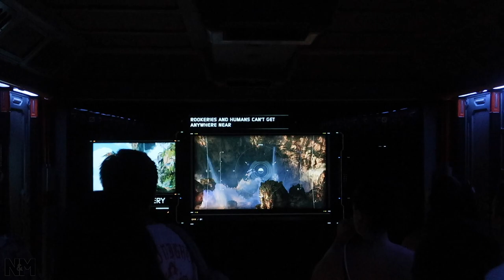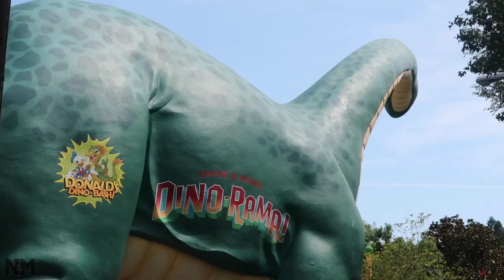Animal Kingdom: A Day at the BIGGEST Walt Disney World Theme Park // Nat and Max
We came and we conquered the Animal Kingdom, the BIGGEST theme park in Walt Disney World. Animal Kingdom is 580 acres strong and has a full blown wild life safari! We started our day with the most popular ride in all of Walt Disney World to date, Flight of Passage in Pandora - The World of Avatar. It is almost impossible to get a fast pass in this Avatar ride so we tried to come as early as we could. We then worked our way through Expedition Everest, Kilimanjaro Safari, Navi River Journey and other attractions in Animal Kingdom. Enough talk, its better if we take you through our day on Walt Disney World's BIGGEST theme park. Welcome to Animal Kingdom! Enjoy!